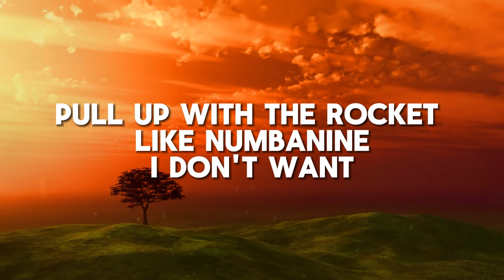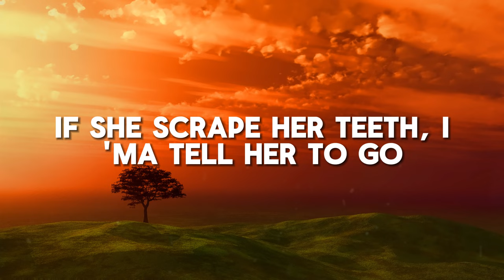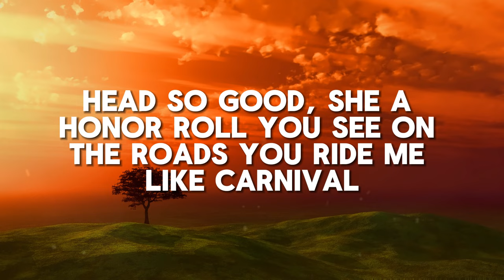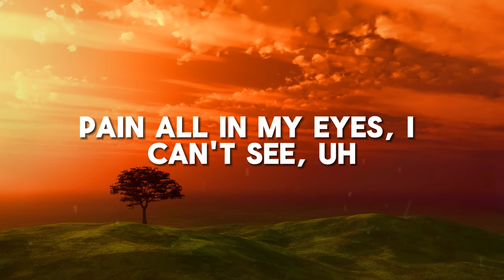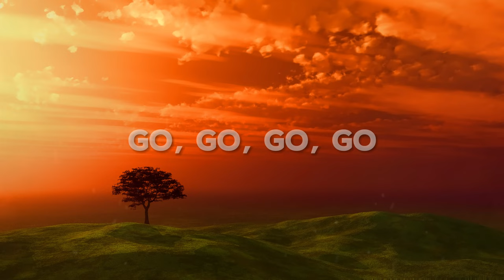Carnival: Kanye West & Ty Dolla $ign Featuring Playboi Carti & Rich The Kid (Lyrics)